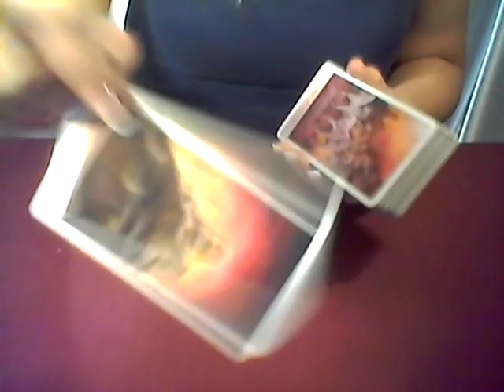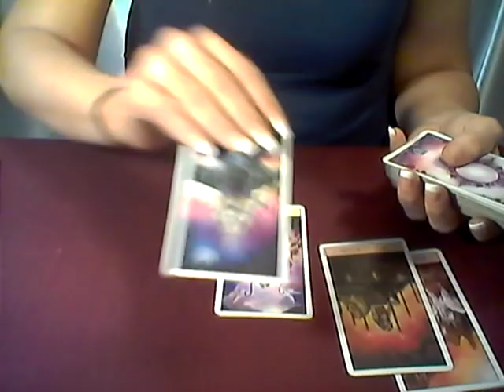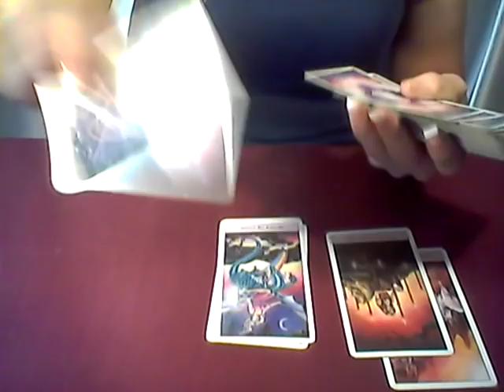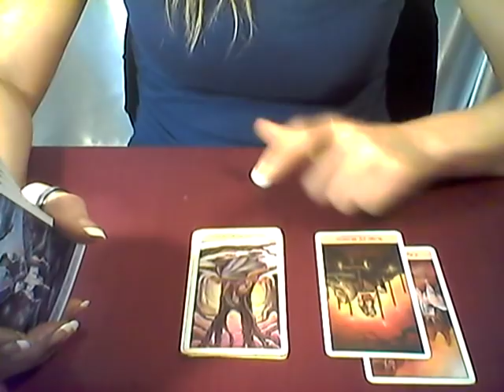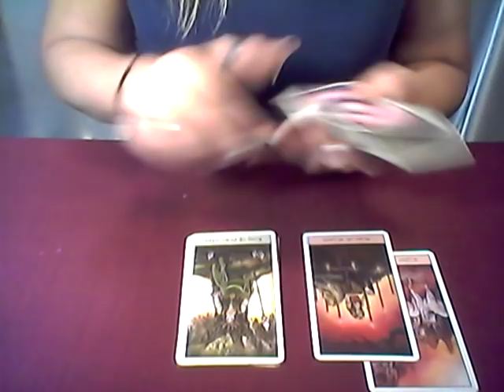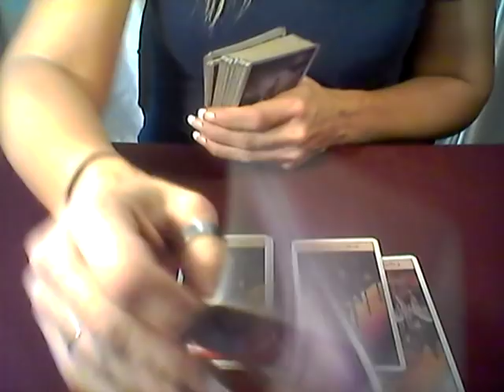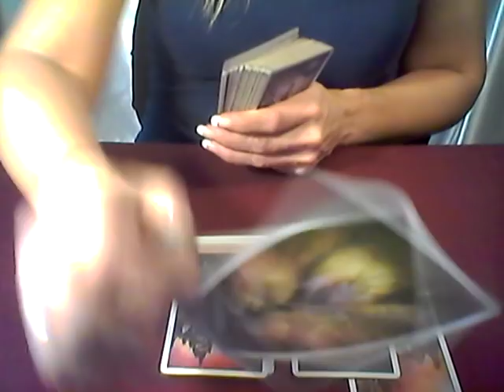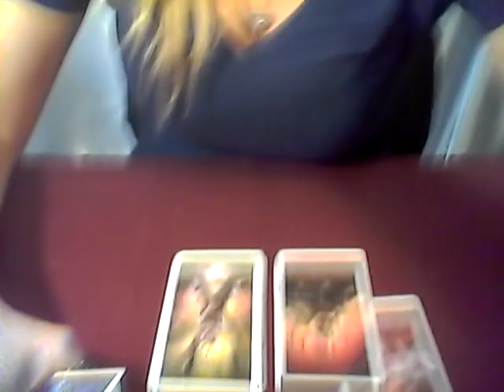PISCES*WHERE IS THIS RELATIONSHIP GOING?*12 ZODIAC READING